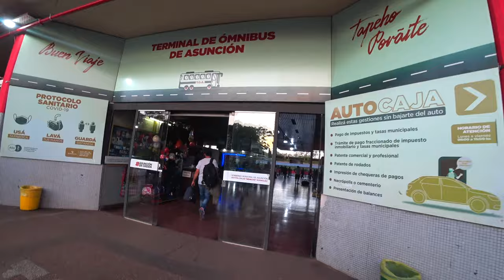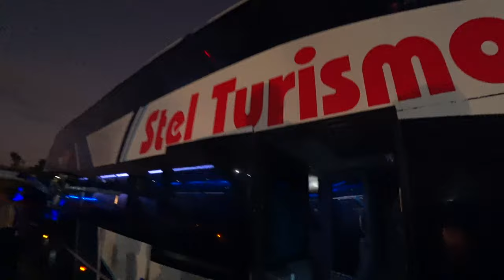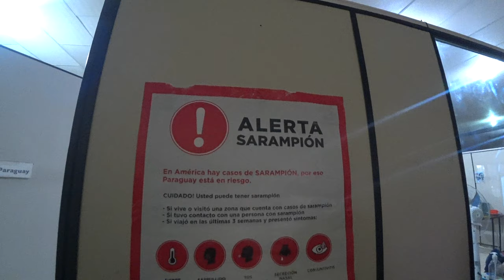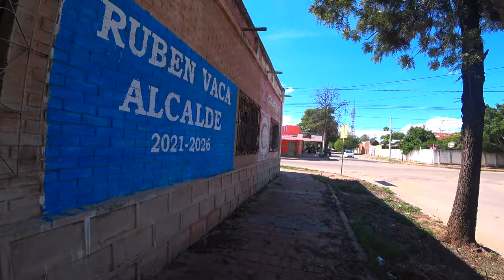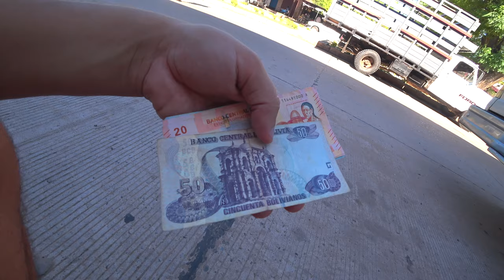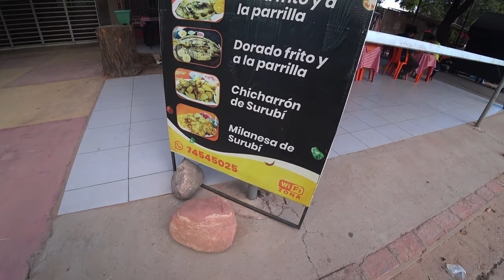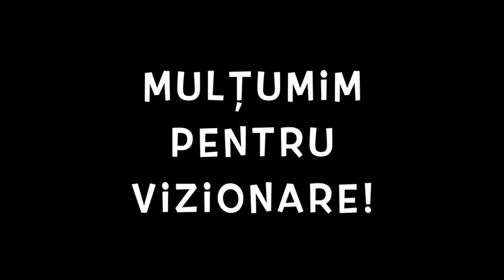🇵🇾 Cu busul de noapte din Paraguay în Bolivia (14 ore). Plătim taxă de viză la graniță 100 Eur 🇧🇴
🇵🇾 Paraguay  - Bolivia 🇧🇴

   Călătoria continuă!

🇧🇴  Martie 2023 🇧🇴